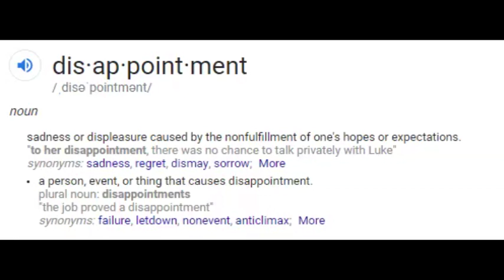A Disappointment! (The Last Time I Will Discuss The Sambo Saga)*TAUREAN RAGE*